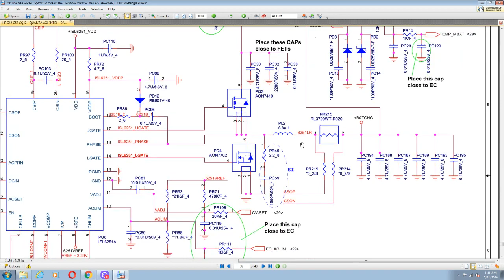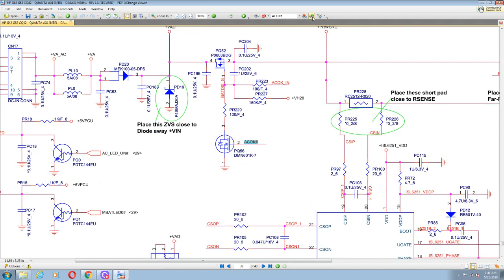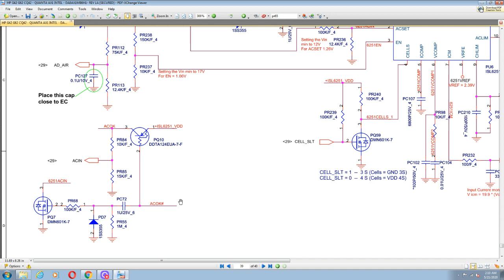HP G62 LAPTOP DEAD REPAIR...ACOK# PROBLEM CHECK STEP BY STEP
SHOP NAME- IT SERVICE WORLD
ADDRESS- KASTURI BHAVAN,5 ,SARAT BOSE ROAD,HAKIMPARA,SILIGURI
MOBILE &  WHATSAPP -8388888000